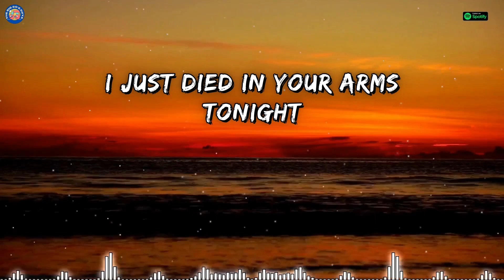Cutting Crew - (I Just) Died In Your Arms - The Big 80s Guys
Listen to the Longer version of "I Just Died In Your Arms Tongiht" by The Big 80s Guys on Spotify
Listen to more songs by The Big 80s Guys on Spotify
Song Lyrics:

Oh I, I just died in your arms tonight
It must have been something you said

I keep lookin' for somethin' I can't get
Broken hearts lie all around me
And I don't see an easy way to get out of this
Her diary, it sits by the bedside table
The curtains are closed, the cats in the cradle
Who would've thought that a boy like me could come to this

It must've been something you said
It must've been some kind of kiss
I should've walked away

Is there any just cause for feelin' like this?
On the surface, I'm a name on a list
I try to be discreet, but then blow it again
I've lost and found, it's my final mistake
She's loving by proxy, no give and all take
'Cause I've been thrilled to fantasy one too many times

It was a long hot night
She made it easy, she made it feel right
But now it's over, the moment has gone
I followed my hands not my head, I know I was wrong

I just died in your arms tonight
I, I just died in your arms tonight

|| Follow Us ||